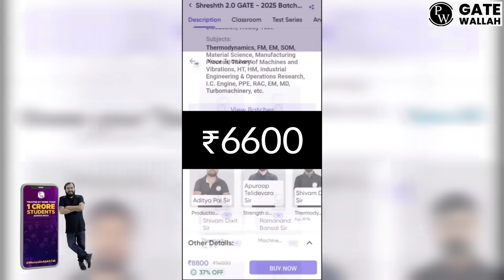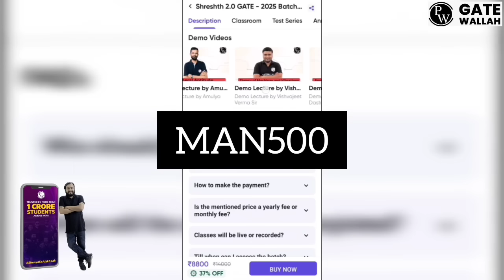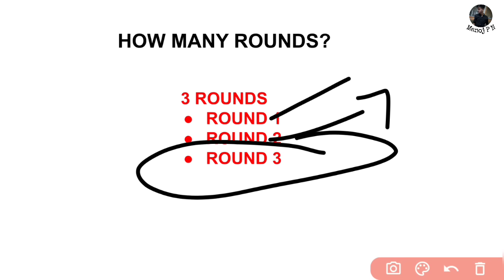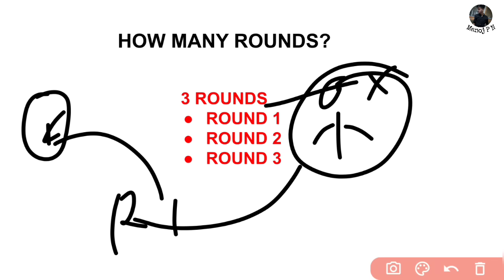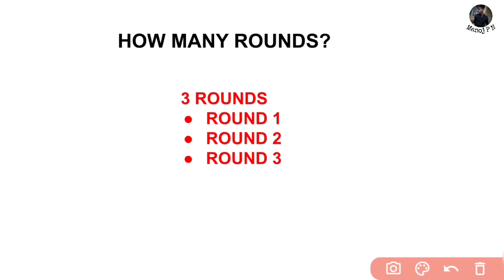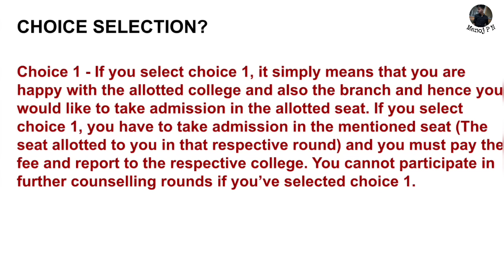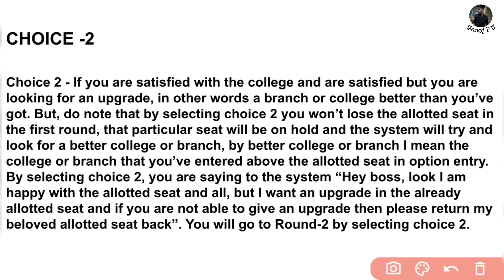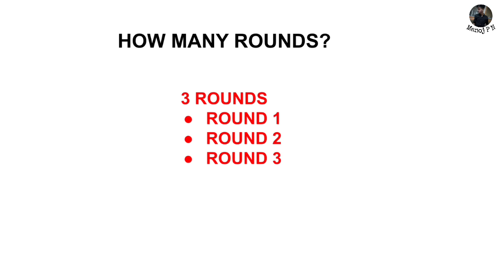KCET 2023 OPTION ENTRY COMPLETE INFORMATION|WHAT ARE THE CHOICES IN OPTION ENTRY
TO AVAIL BEST OFFERS YOU CAN USE MY CODE :"MAN500"

GATE Wallah Computer Science :-